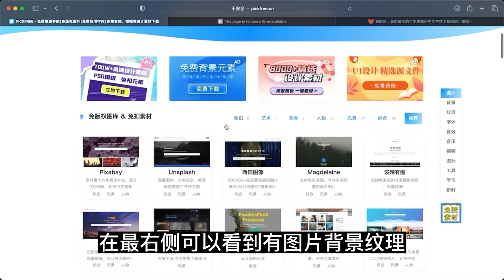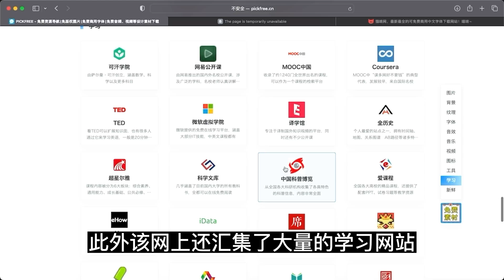YouTuber必备神仙网站！不知道这个网站别说你会白嫖资源！有了这个网站找素材无压力！【我叫杨小靓x】【4K】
hello大家好，我是杨小靓，今天给大家分享个神仙资源网站！

除了本期视频，我的主页还有很多数码干货、实用软件等分享，感兴趣的朋友欢迎点开头像前往观看！
我是杨小靓，一个热衷于分享的数码博主，关注我，发现更多数码宝藏，我们下期再见！